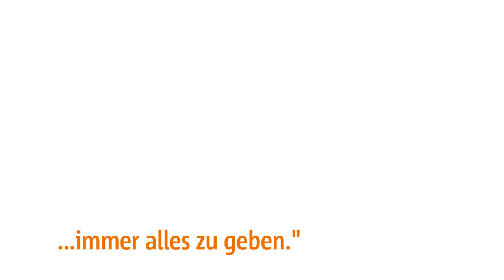Roman Weidenfeller über das Westfalenstadion: "Der Gegner hat gezittert"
In seiner Stadiontour führt der  BVB seine Gäste auch durch den Spielertunnel. Er gilt als der engste und niedrigste in ganz Europa. Ex-BVB-Torhüter Roman Weidenfeller sprach mit RUHR24 über diesen besonderen Ort im Westfalenstadion.